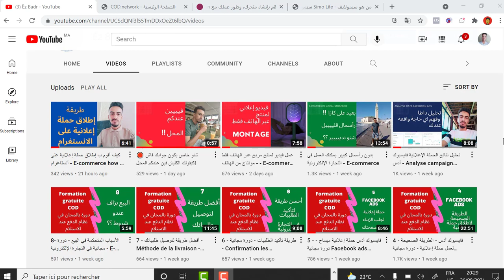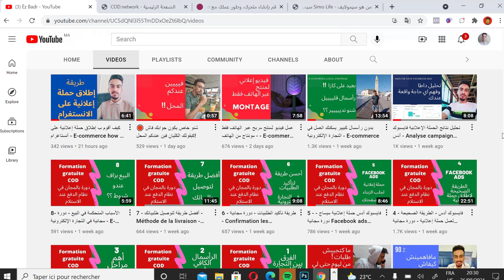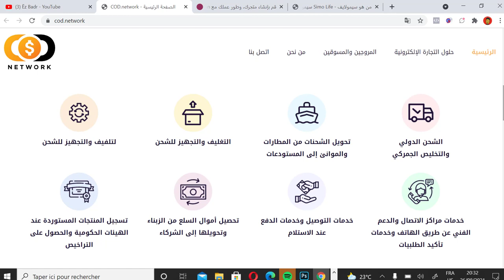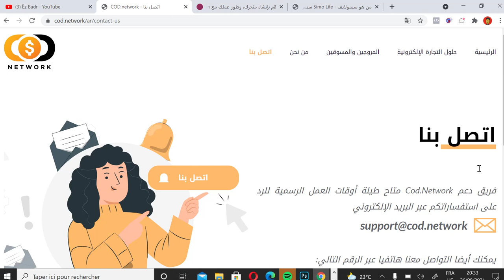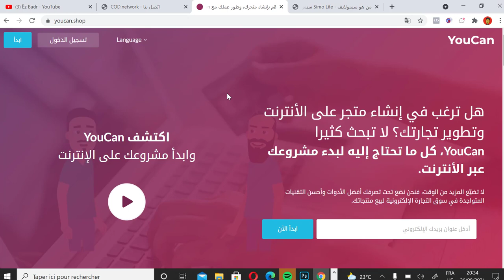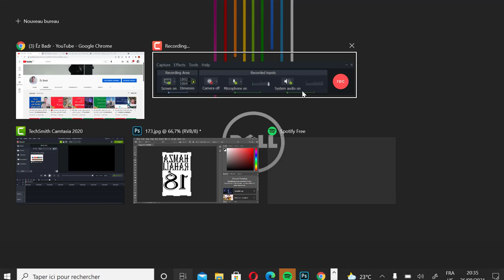الفرق بين Youcan.SHOP و COD NETWORK - ECOMMERCE COURS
الفرق بين Youcan.SHOP  و COD NETWORK

في هذه القناة أشارك معك طرق عملية للنجاح في التجارة الإلكترونية،

كيفية إطلاق حملة إعلانية
كيفية البحت عن منتجات
تعلم التجارة الإلكترونية
جمع رأسمال
فايسبوك أدس
متجر يوكان
مشروع التجارة الإلكترونية
Facebook ads
Cod network
E-commerce local
Ecom local
Ecom Maroc
La livraison au Maroc
Dropshipping Maroc
Ecom spy tools
Amana express
البيع و الشراء في الانترنت
الربح من التجارة الإلكترونية
التسويق الالكتروني
التسويق بالمحتوى
ECOMMERCE LOCAL
ECOM MAROC
DIGITAL MARKETING
ECOM MAROC PRODUITS
انشاء متجر على storeino
إنشاء متجر على Youcan
Shopify store

ايكوم لوكال
التجارة الإلكترونية في الخليج
التجارة الإلكترونية في المغرب
بناء متجر على يوكان
Cod network